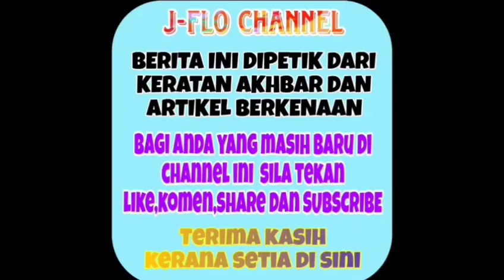Wow hati Siti Nordiana kini sudah dimiliki! Nana akhirnya mengesahkan perkara ini?